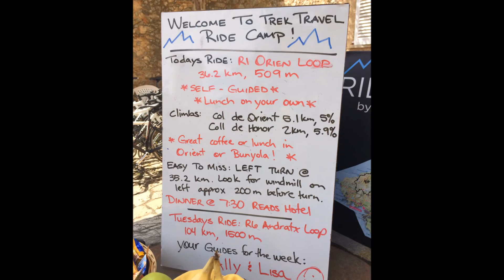Trek Travel Mallorca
Kris' 50th birthday present